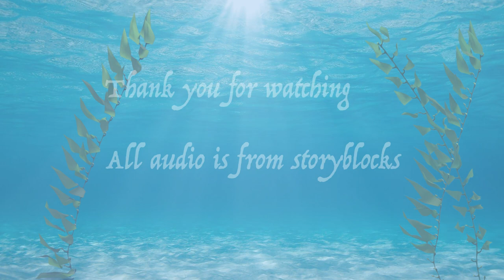Hopkins_A final project